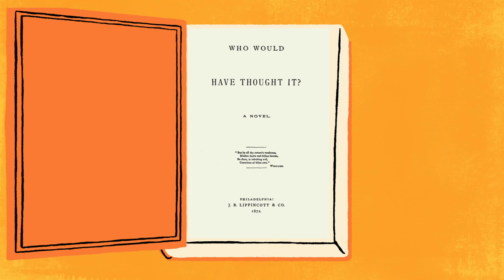María Ruiz de Burton: Chicano Activist Writer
Latina author María Ruiz de Burton raised the plight of Mexicans in America with two satirical and revealing books at a time when female authors were few and far between.